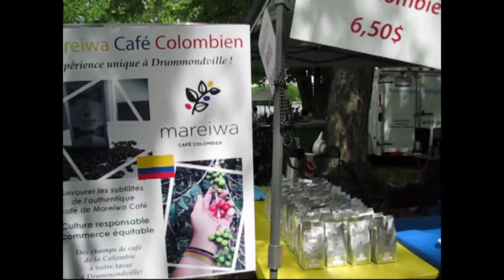Fête de la diversité culturelle 5e Édition anniversaire Desjardins 2016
Extrait,
5e Fête de la diversité culturelle   Édition anniversaire Desjardins
Journée du  28 mai 2016 au parc Sainte-Thérèse à Drummondville.
Animatrice: Andrée-Anne Blais.
Une belle journée chaude et ensoleillé.

La Fête de la diversité culturelle est l’événement interculturel et familial de Drummondville! Découvrez les traditions artistiques et culinaires des nouveaux résidents de Drummondville provenant de 57 pays différents. Venez danser, vous amuser et vous régaler avec la cuisine du monde. Allez à la rencontre des gens issus de l’immigration qui intègrent maintenant notre belle communauté ! La Fête de la diversité est un lieu privilégié pour le partage et le dialogue entre les membres des familles Drummondvilloises et ceux des différentes communautés culturelles présentes dans la région!